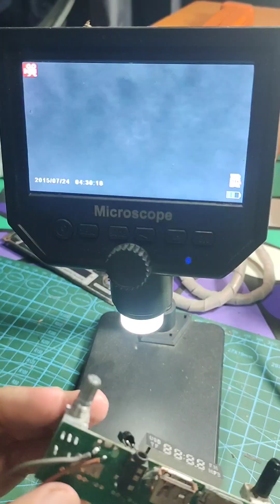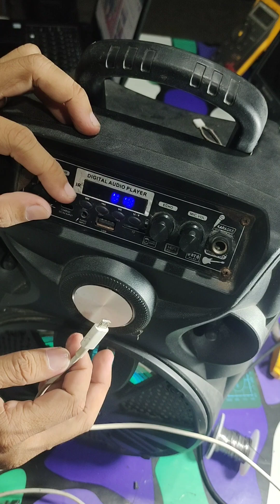How to Repair Bluetooth Speaker | Charging Port Problem | Charging Port Replace | Bisaya Version🔵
This video showing of how to repair Bluetooth Speaker with the charing port problem: not charging; not powering ON.